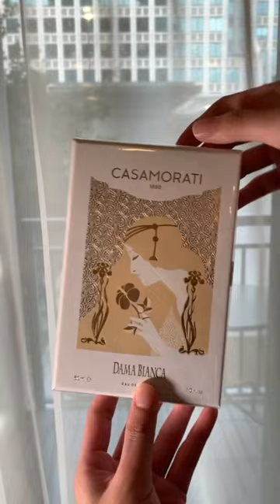📦Unboxing the lovely Dama Bianca by Xerjoff